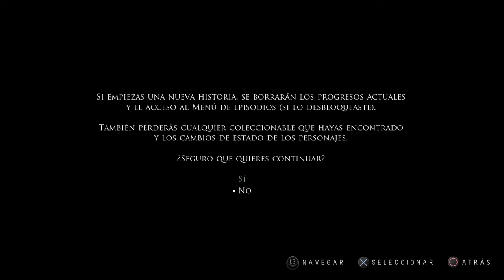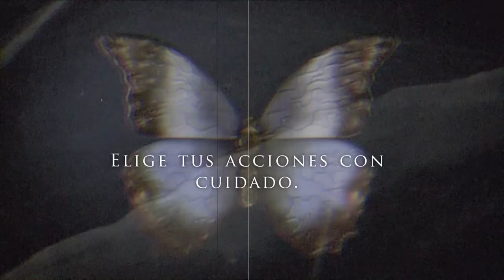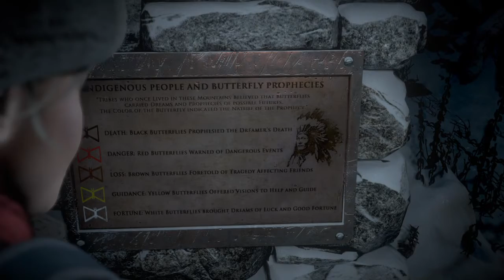GUIA UNTIL DAWN ESPAÑOL CAPITULO 1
Les dejo los links de Twitch instagram Twitter y Facebook para que esten al corriente de los videos que vaya subiendo y juegos sugeridos para el canal y sepan cuando voy hacer directos.